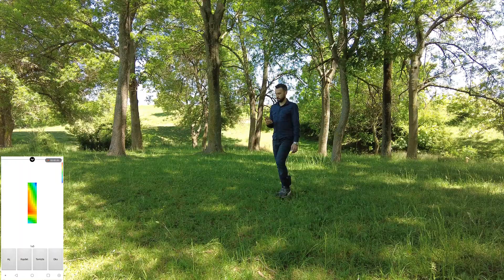UNDERGROUND IMAGING WITH PHONE ADRENALIN SECRET IMAGER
Underground Imaging with Phone Adrenalin Secret Imager. The best underground imaging device, the 3d image detector model is the Secret Imager model that can be hidden thanks to its small structure.

The package content of the 3D image gold detector secret imager device was introduced. The 3D treasure detector secret imager is preferred by treasure seekers thanks to its small, concealable ergonomic structure and easy use.

The best gold detector can detect metal objects and structures containing cavities up to 10 meters deep thanks to its 3D imaging feature. The user receives information about the estimated depth, size and shape of the object detected by the deepest detector secret imager thanks to 3D image analysis.

Metal objects detected with the 3d Gold search device can be distinguished as valuable or worthless with 3D image analysis.